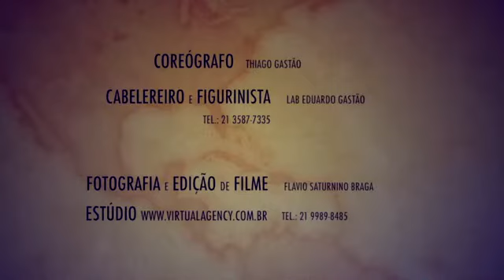claudio vieira portfolio 854 x 480) 640x360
Vídeo Release do cantor sertanejo Claudio Vieira!!!